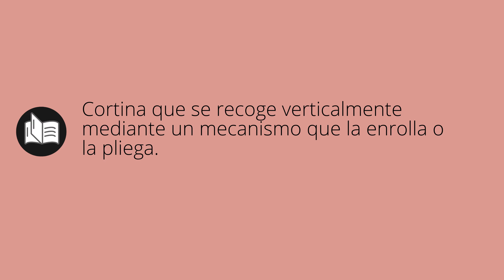Que significa ESTOR • estor SIGNIFICADO • estor DEFINICIÓN • Que es ESTOR • Significado de ESTOR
Que significa estor en español. Cual es el significado y definicion de estor. que es estor. estor definiicon en español. Todos los significados y definiciones del diccionario español.

Diccionario de la RAE (Kindle):
Diccionario de la RAE (Tapa dura):
Diccionario de primaria VOX:
Diccionario Esencial de la Lengua Española:
Diccionario Cambridge Español - Inglés: